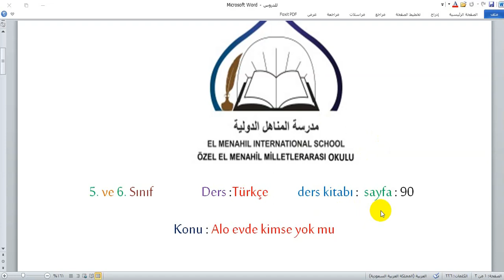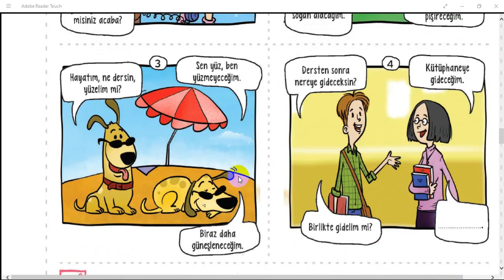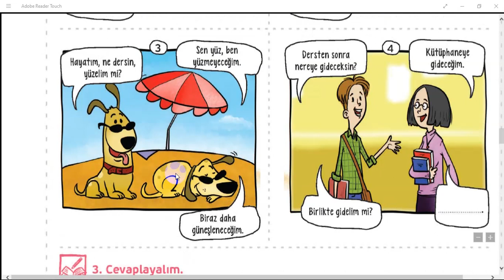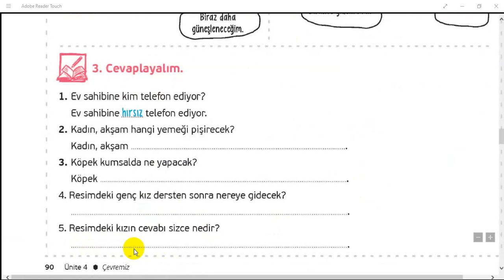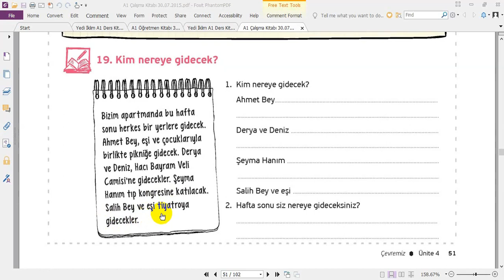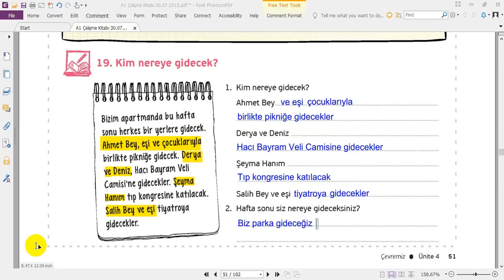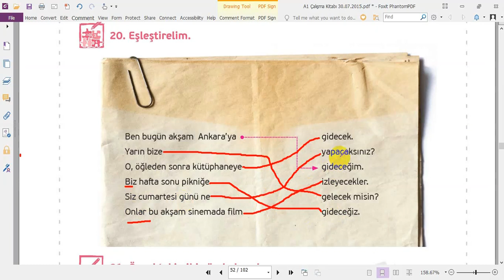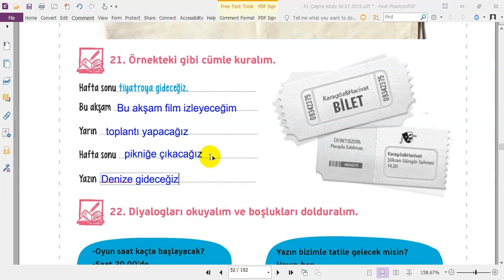الصف الخامس - الصف السادس - المادة : اللغة التركية - Ders kitabı . Sayfa 90 14-05-2020